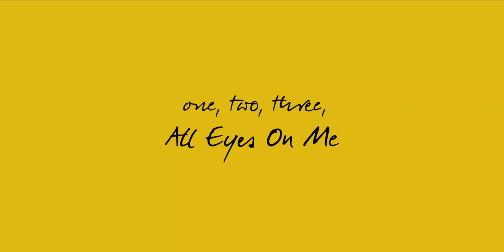1, 2, 3, All Eyes On Me - Mini-trailer 1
This is the first mini-trailer for the short film, 1, 2, 3, All Eyes On Me. Directed by Emil Gallardo.